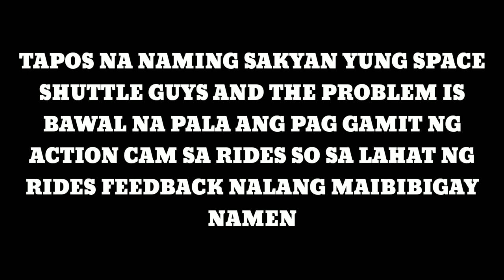Kambyo boys ride to ek + face reveal? Inatake sa puso si kambyo boy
What's up mga kakambyo? Muling nagbabalik! Its your boy kambyo boy and welcome to back my vlog so sana suportahan nyo pa ang ating youtube channel don't forget to hit the subscribe button para sa marami pang video you'll know all the drill ridesafe peace🤙🏼